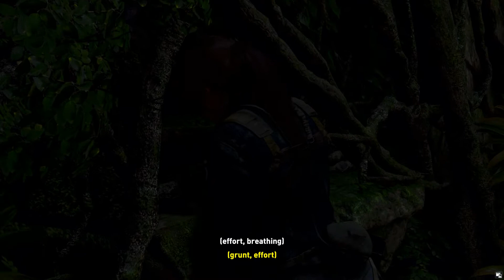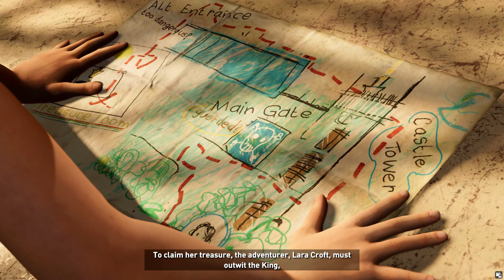Shadow of the Tomb Raider Walkthrough Gameplay Part 2 - JAGUARS (2018)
Check "PLAYLIST SECTION" of my channel to find all the completed games playlist.

To know about channel updates